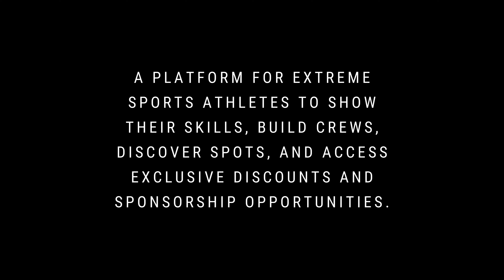Iker Treviño a young logger from the Basque country, surfing his home break | The Sponsor Hub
A beautifully shot edit about Iker Treviño a young logger from the Basque country, surfing his home break!

Head to the platform to watch the full edit!

Stoked to see on the platform and can't wait to see more 🤙

The Sponsor Hub is a Safe, Supportive & Inclusive platform for extreme sports athletes of all levels to share videos, build crews, discover spots, access discounts from cool brands and find potential sponsorship / team rider roles.

Sign up and share the stoke 🤙🤙🤙⠀⠀